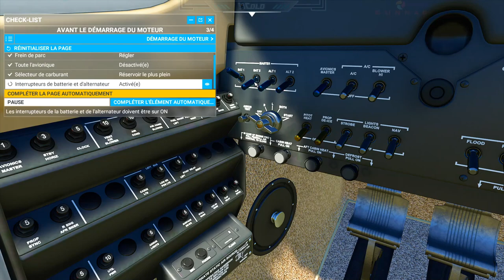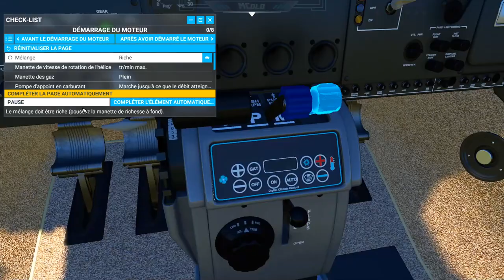Survol de la Corse avec Check List | Flight Simulator 2020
⭐ Mes lunettes pour réduire la fatigue et protéger mes yeux des écrans :
-5% en suivant ce lien :